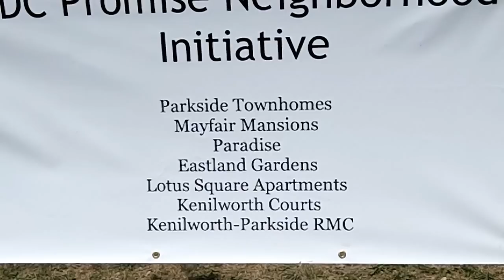Veterans Service Initiative 3!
I show you some hard working volunteers trying to break up the really hard earth with their limited tools! Beautification project, Eastland Gardens Park, NW DC